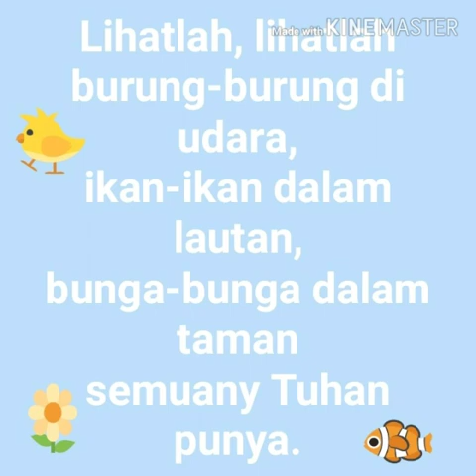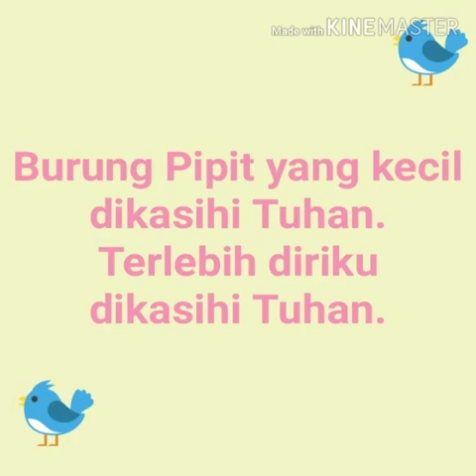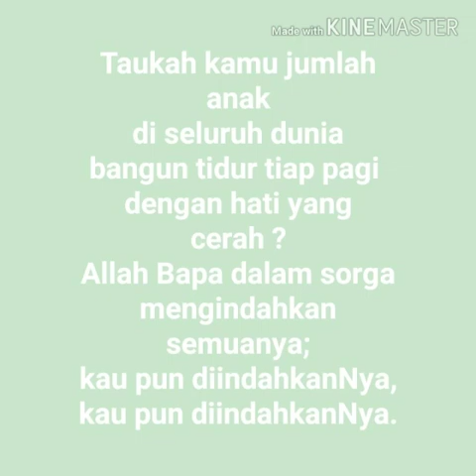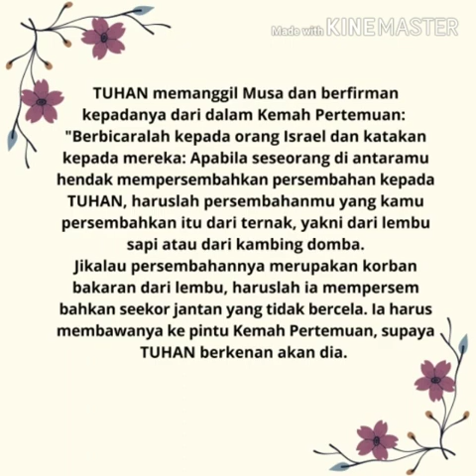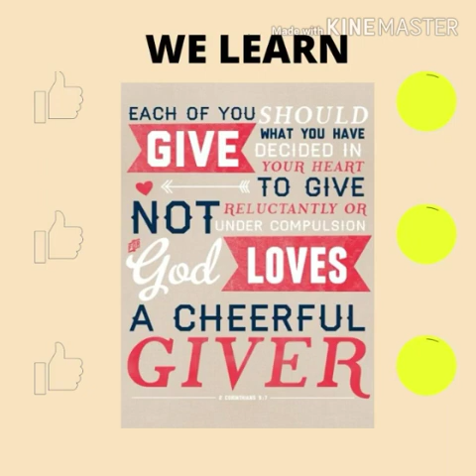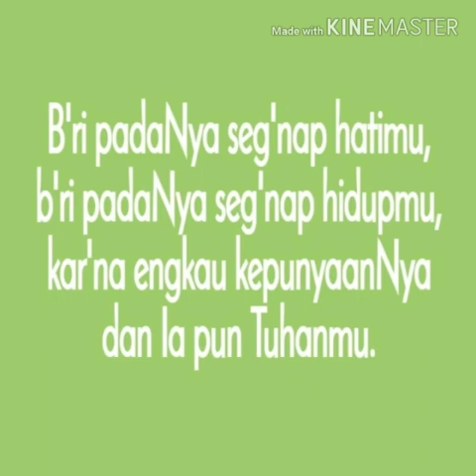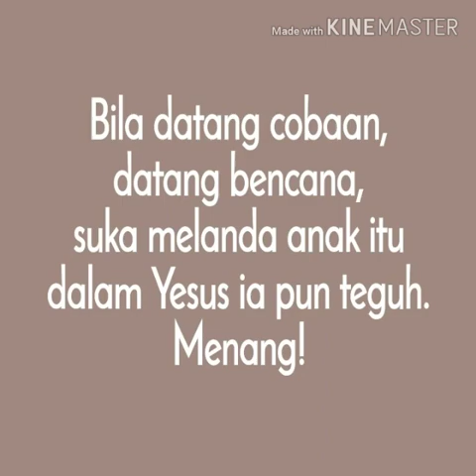Sekolah Minggu GPIB Silo DKI Jakarta 3 Mei 2020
Untuk adik-adik PA selamat hari Minggu
Tuhan Berkati Adik-adik Semua. Amin